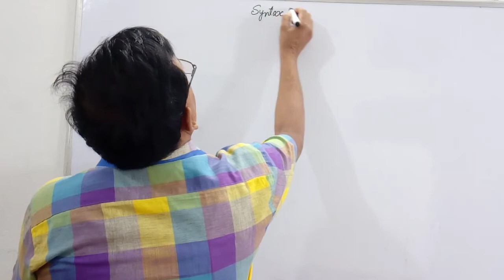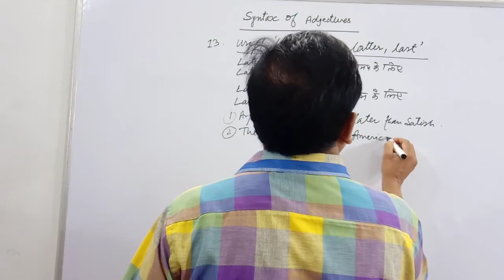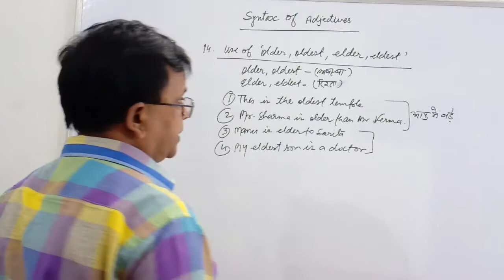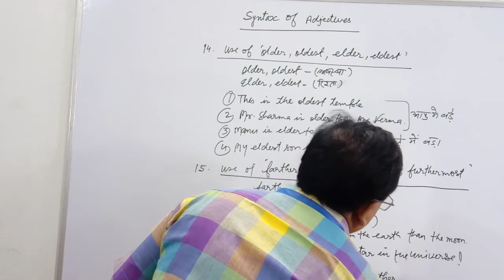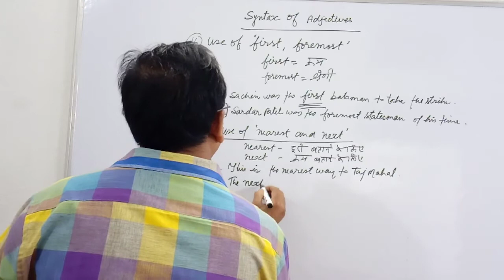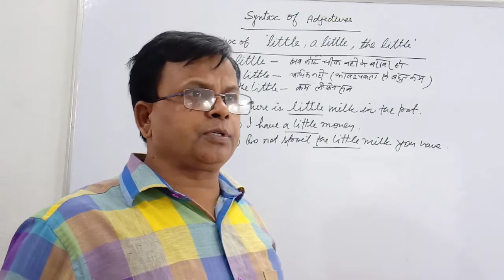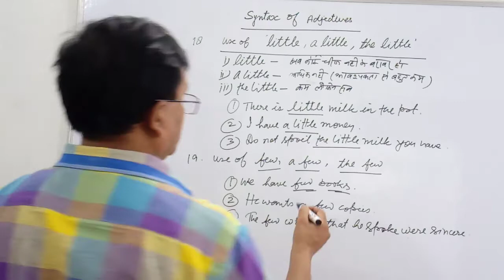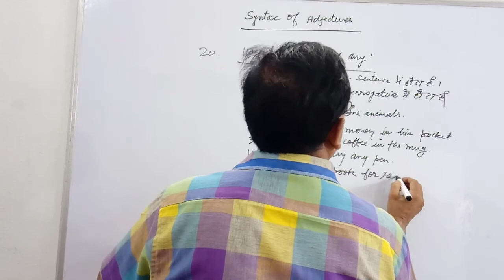Syntax (Correct Usages) |1. Syntax of Adjectives || For School and Competitive students |By D.N.Sir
In this video cover topic is..
1.syntax of adjectives in english
2.syntax adjective phrase
3.syntax adjective definition
4.the syntax of adjectives
5.the syntax of adjectives pdf
6.syntax of adjectives
7.syntax meaning
8.syntax meaning in hindi
9.syntax error
10.syntax grammar
11.सिंटेक्स मीनिंग
12.a syntax error occurs when
13.a syntax directed definition specifies
14.a syntax error is also an exception